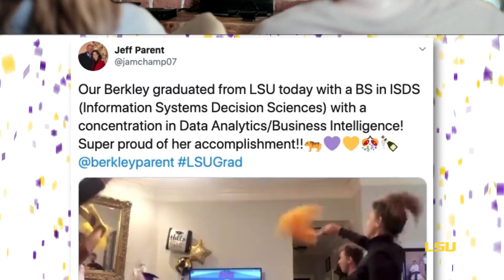LSU 2020 Summer Graduation Celebration Teaser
Join us for the 2020 Summer Graduation Celebration Aug. 7 at 10 am on LSU's Facebook page to honor LSU20 summer grads.
Details and more: LSU.edu/celebration